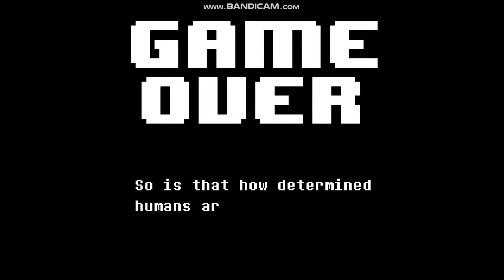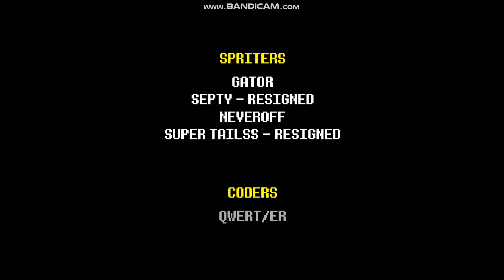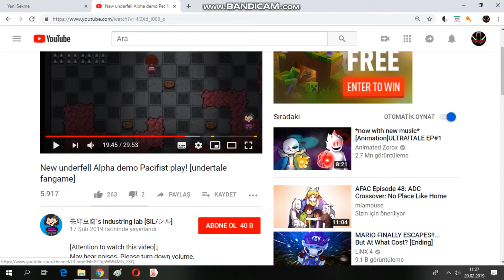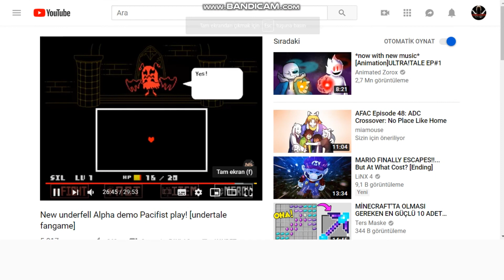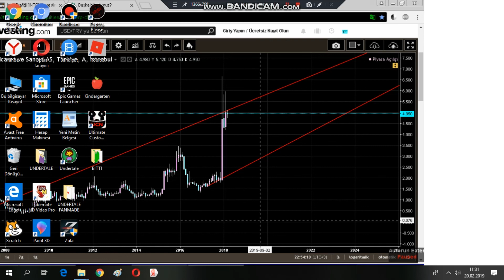KÖTÜ NABSTABLOOK BOSS FİGHT I Underfell FİNAL !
SOSYAL
MEDYALARIM:

            2. İNTRO KANALIM !!!

Merhaba Ben Arda , bu kanala her hafta yeni video yüklüyorum. Kanalımda Animasyon , eğlence , komedi , montaj ve benzeri bir sürü video paylaşıyorum. Bunları yaparken çok eğleniyorum. bir çok komik ve eğlenceli anlar yaşıyorum.